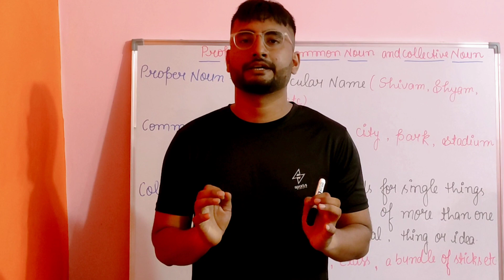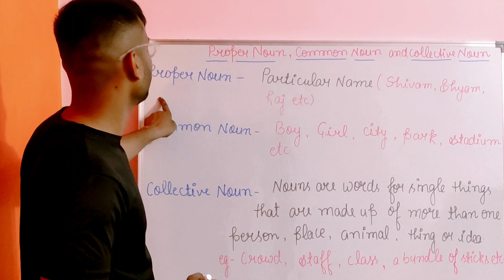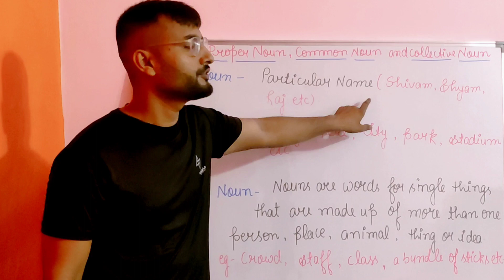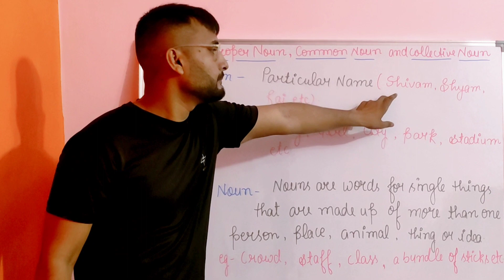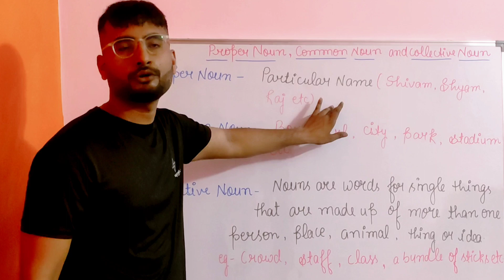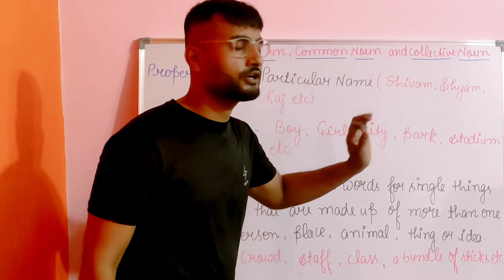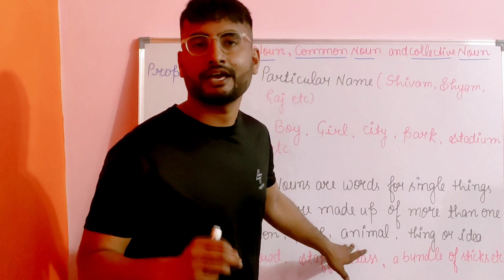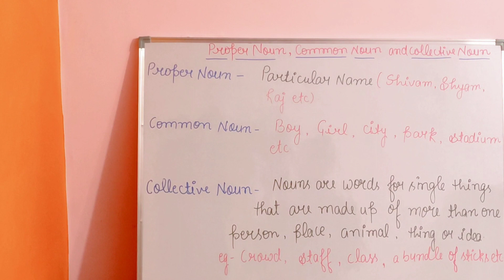How To Differentiate Proper Noun, Common Noun And Collective Noun